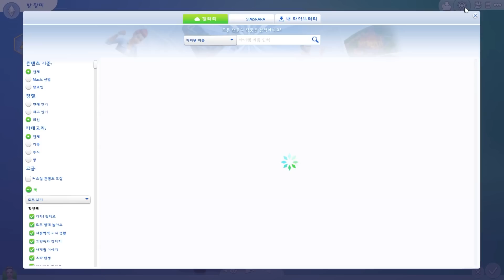우리집 셰프 아이템팩 살펴보고 화덕피자 만들어서 팔아보기! 🍕 (심즈4 리뷰)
° EA Creator network를 통해 게임코드를 제공 받았습니다

0:00 건축템
14:30 피자 팔아보기
20:08 카스템

라라의 방

건축 배포

° gallery ID : simsrara
° 트레이파일은 블로그에 업로드됩니다
° 건축에 사용된 팩 정보는 갤러리나 블로그에서 확인해주세요
° 사용된 건축치트키 : bb.moveobjects / bb.showhiddenobjects / bb.showliveeditobjects

링 크

추가 정보